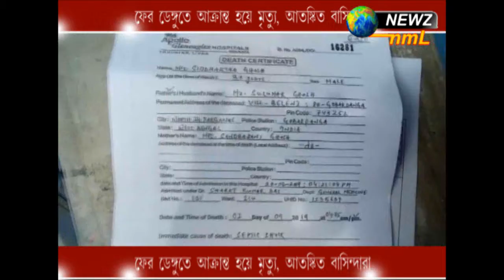ফের ডেঙ্গুতে আক্রান্ত হয়ে মৃত্যু, আতঙ্কিত বাসিন্দারা